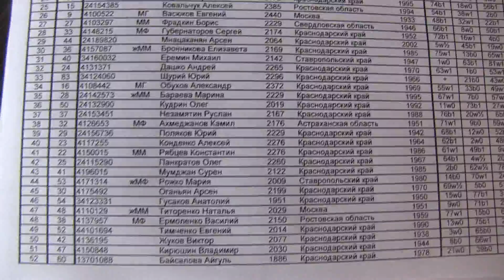2016-11-06 AkvaLoo Rapid South Region Chess Federation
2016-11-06 AkvaLoo Rapid South Region Chess Federation